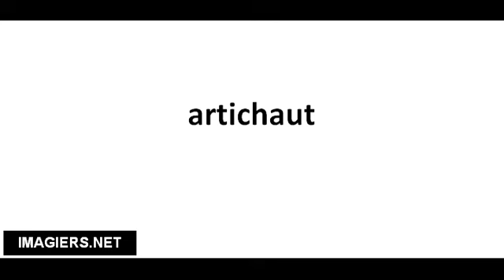Ranskankieliset sanat # artichaut